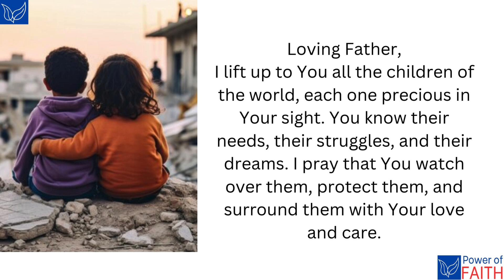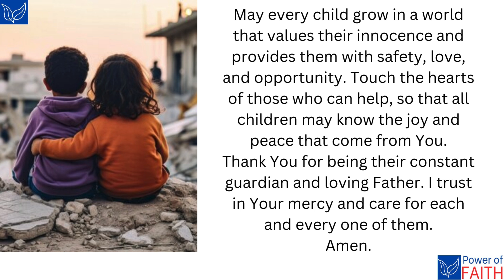Lord i pray for all the children of the world , please never abandon them .Amen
This prayer reflects a deep desire for God's protection and love over all children, especially those in difficult circumstances, trusting in His guidance and care.